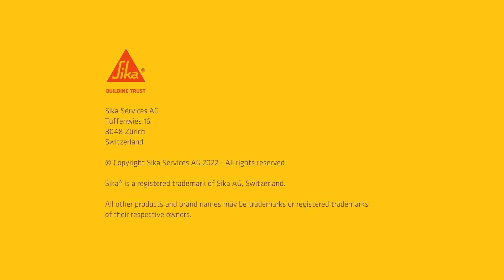Waterproofing silos with Sikaflex®-403 Tank & Silo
Sikaflex®-403 Tank & Silo is a sealant with the highest resistance to organic acids that can accommodate movement and is trafficable.
Sikaflex®-403 Tank & Silo is a one-part, moisture-curing, polyurethane-based elastic sealant. It is designed to reliably and durably seal movement and connection joints exposed to organic acids found in agriculture, the food industry, and organic waste processing (e.g.: biogas production).